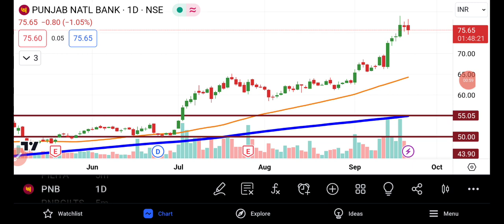Punjab National Bank Shares Analysis | PNB Share News | PNB Bank Share News Today